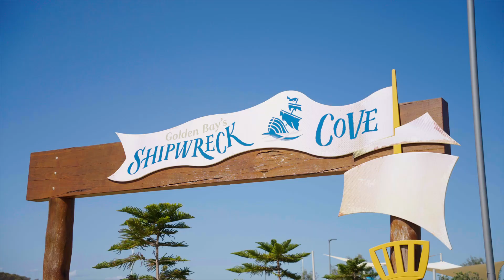Welcome to 7 Ginrock Way,Golden Bay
Prime Opportunity: Nest or Invest!

7 Ginrock Way, Golden Bay
Your modern coastal retreat awaits! Built in 2018, just minutes from the bay.

Features:
- 4 Bedrooms: Luxurious master with ensuite
- Multiple Living Areas: Perfect for entertaining
- Open-Plan Layout: Leads to a covered alfresco
- Landscaped Yard: Great for kids and pets

Location:
- 950m from Golden Bay Shopping Village, close to schools and easy access to Perth CBD.

Don’t miss out on this amazing home or investment!